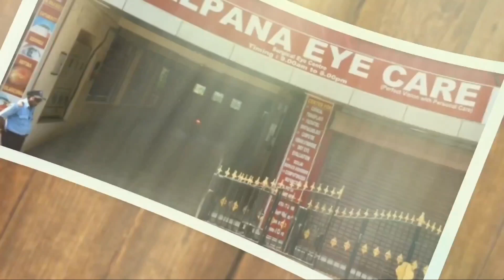Can thyroid disease affect the eyes?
Thyroid eye disease can cause lots of symptoms. Some are mild while others are more serious. Often, your eyes will feel dry and “gritty.” You might get swelling that pushes your eyes forward or affects how you see. It’s rare, but you could lose your eyesight, too. This video clearly explains about the eye problems in thyroid disease & it's treatment.

Kalpana Eye Care hospital
No 2, Boomadevi Nagar
Gerugambakkam
Chennai 122